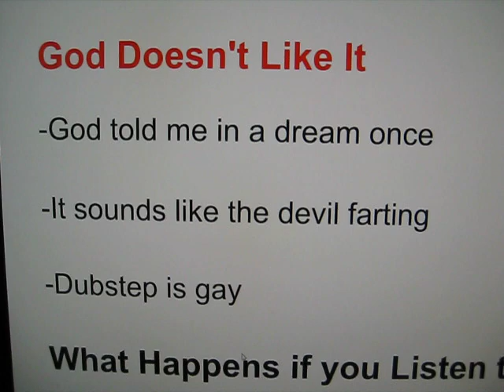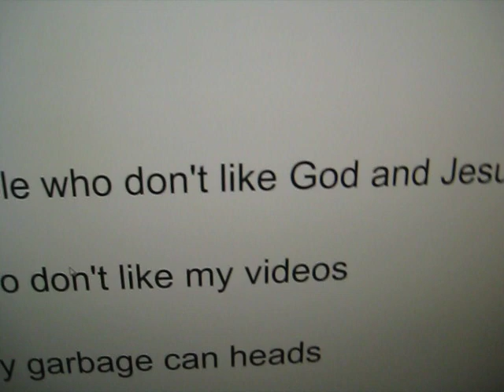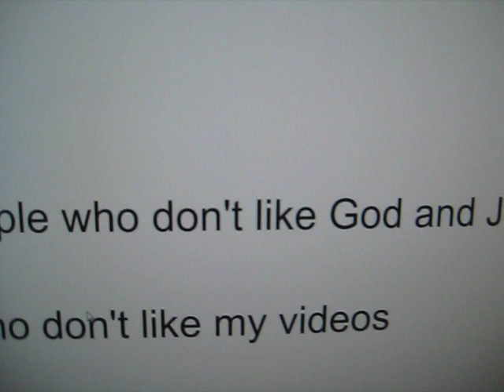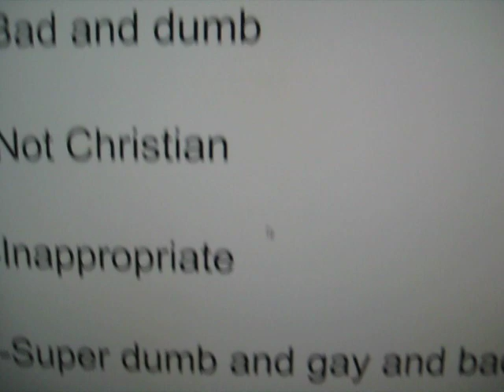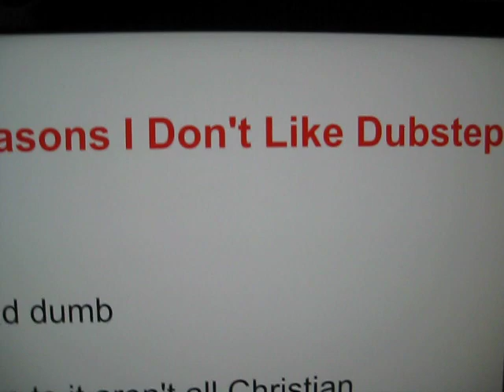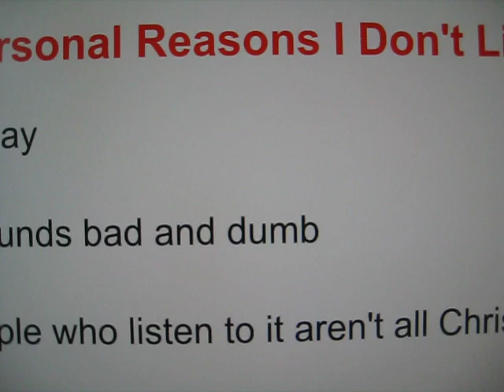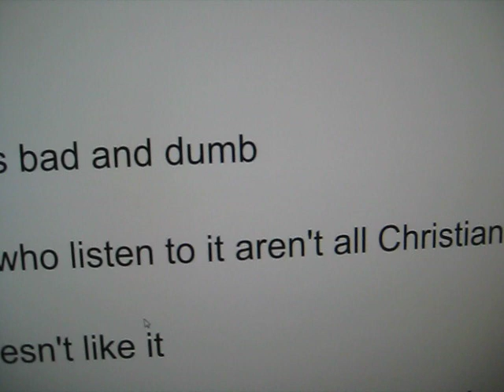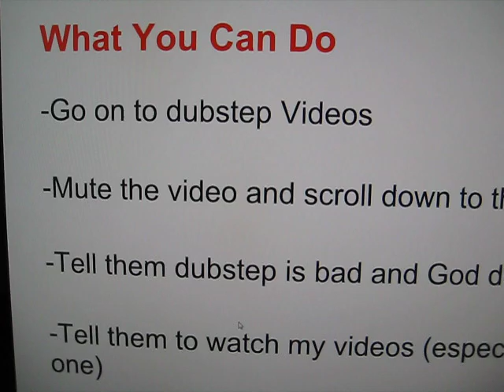Why I don't like dubstep (in depth)!!!!!.wmv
this is a very proffeshonal list of reasons that I don't like dubstep and you shouldn't either.

IT TOOK ME AND MY MOM ALMOST 3 HOURS TO MAKE SO DON'T BE MEAN!